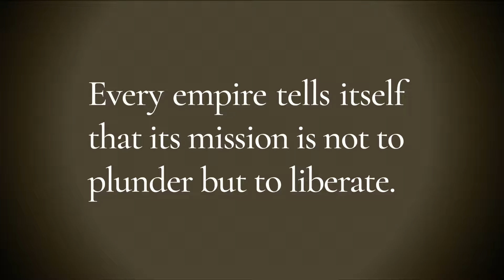Racetraitor "Pastoral Monolith" feat. Dennis Lyxzén (Official Music Video)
"Pastoral Monolith" (feat. Dennis Lyxzé of Refused) from the album "Creation and the Timeless Order of Things" out November 17th via Good Fight Music.

Directed and edited by Mani Mostofi
Live footage provided by The Art Of B.

The third song from “Creation and the Timeless Order of Things” is entitled “Pastoral Monolith.” The song is about the lasting and devastating impacts of British colonialism in Nigeria. In the past few weeks, we have seen Israels attacks on Gaza which also have their historical roots in British colonialism.

The song features guest vocals from Dennis Lyxzen (Refused, Fake Names, International Noise Conspiracy), who is a longtime friend and co-conspirator of the band. The video has images and quotes from various activists and artists who have fought back against colonialism, settler colonialism, and their capitalist systems. The video itself is an homage to the (International) Noise Conspiracy’s video for “Smash It Up.”

LYRICS
The borders of dead empires
Dug deep into the dead earth
Like the lines scared into your face
Two days later we could still see the blast

Bombs in the market
White butterfly in her chest
He wore black docs
Hit this sword to dust

Black Creek
Dirt boots so bold, soot eye
The cup runs over with time
Dancing in the cave
New worlds in our darkened days

These mountains scream our name
Moments between long dead dreams
Extract carbon to taste
The wine answers to the pitted fates
Feet bound in mud and salt
Your love escapes Ghomara’s Gate